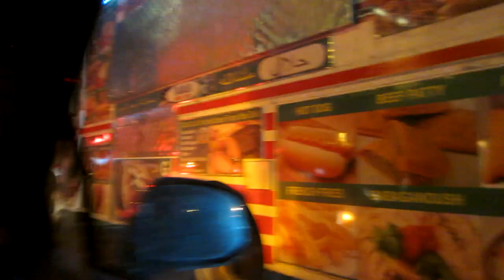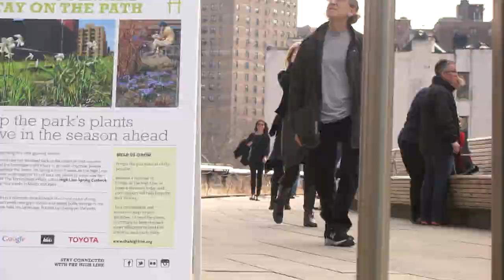TheTallTheo - NYC 2014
Pour une compétition à l'université, 2 de mes amis et moi sommes partis à New York pour faire des défis tous plus ridicules les uns que les autres. On est resté que 2 jours, mais j'ai eu le temps d'enregistrer quelques séquences. Les voici sur un beat de fou de Omar LinX